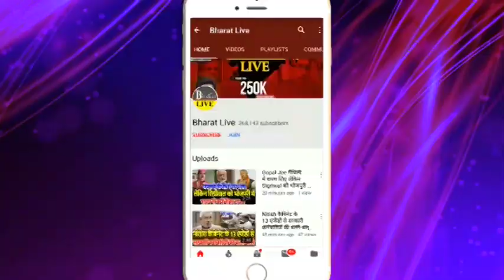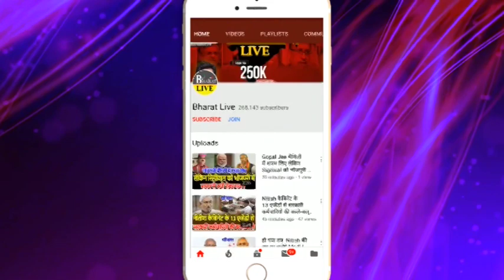राजफाश : कुशवाहा ने नीतीश के लिए दिल्ली में सजाया जबर्दस्त फिल्डिंग सजा !